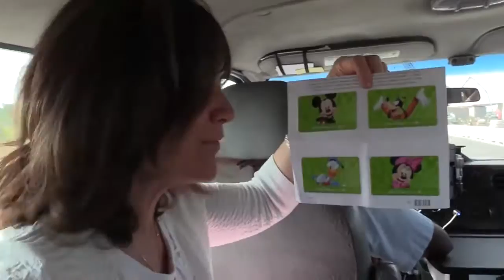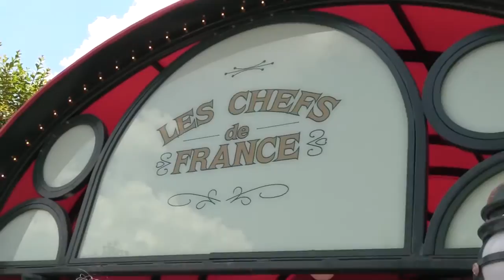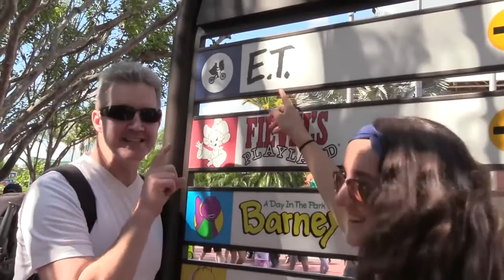Disney Family Vlog w Universal's Harry Potter, & Beetle Juice, FUNkee Bunch style! Orlando, Florida